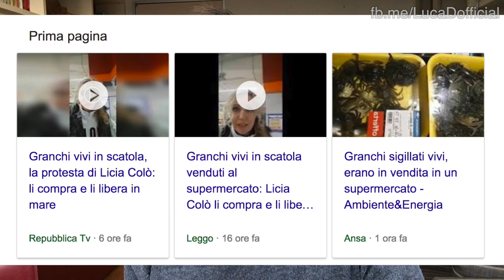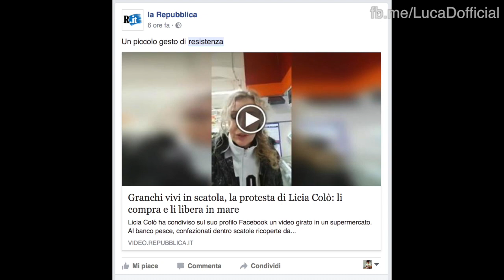I granchi di Licia Colò